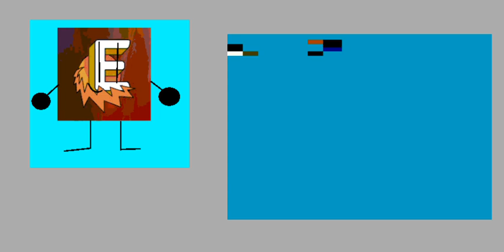An MSAgent line that someone requested me #218